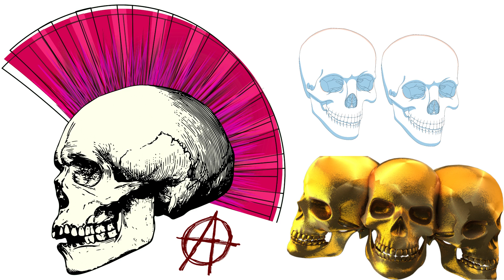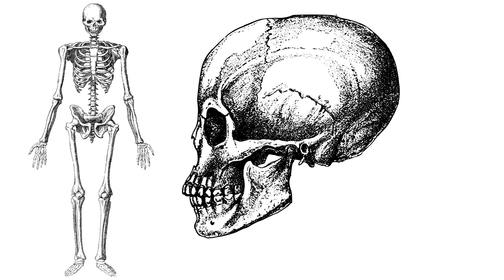dystopia by wastedtime420